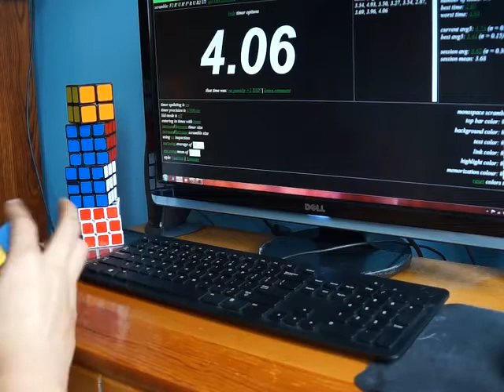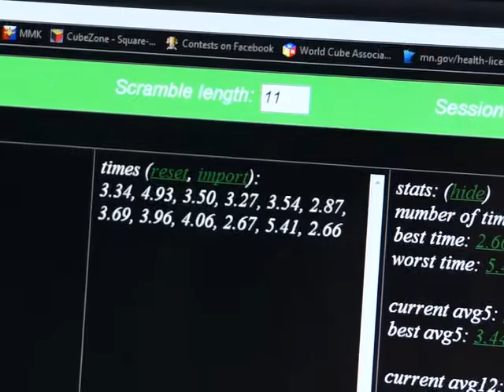2x2 Ave of 12 3.58s